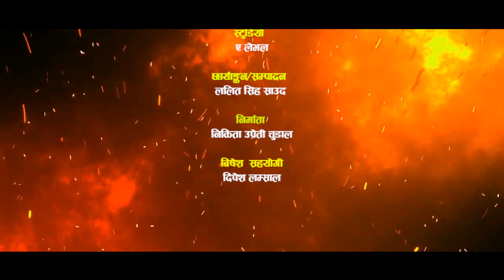Durga Bhajan (दुर्गा भजन ‌) नवरात्रीको पावन पलमा दुर्गा माताको भजन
दुर्गा भजन ।। Durga Bhajan ।। suren upreti # Bikash Chaudhari newsong bjajan # Durga Bhajan # Sabin Limbu# Sabbu KC#Bishal Rai # Ajaya Adhikari# Gobinda sony# A Level # Lalitsing Saud Nikita# bhadraprasad chudal New Nepali Music Video 2081/ 2024
New Durga Bhajan 2024

Prisinter
Bhadra Prasad Chudal
भद्रप्रसाद चुडाल

Lyricist : Suren Upreti

Music  and  Singer
Bikash Chaudhari

Group singing
Sabbu KC and Bishal Rai

Music composer
Sabin Limbu

Recordist
Ajaya Adhikari

Mix /Master
Govinda Sony

Studio
A Level

Lalit Sing Saud

Producer
Nikita Chudal Upreti

Special  Thanks
Dipesh Lamsal

Durga Bhajan Music Nepal # New Nepali Bhajan # New songs#Surenupreti#BikashChaudhari#ALevel studio#